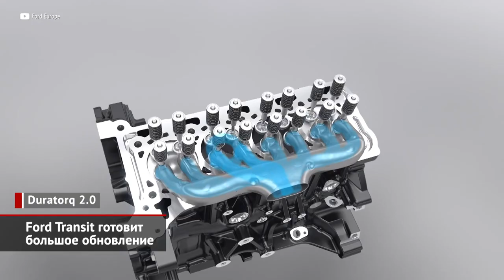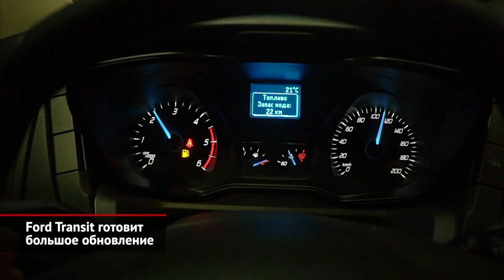Ford Transit готовит большое обновление | Новости с колёс №1818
Нынешний Ford Transit, который производится на российском заводе компании «Форд Соллерс», — это переходная модель, созданная специально для нашего рынка. Так, в Европе продаётся несколько другая машина — со слегка подретушированной внешностью, совершенно новой передней панелью и усиленным кузовом. Однако, до нашего Транзита обновления дошли выборочно. Например, дополнительные усилители кузова и другая отделка дверей появились, а другое «торпедо» — нет. По официальной версии, причина — в старой линейке двигателей, к блокам управления которыми нельзя подключить приборы нового образца. Впрочем, как стало известно телеканалу «Авто Плюс», в конце 2022 года коммерческий Ford обновится по полной программе! Притом модернизация затронет не только салон и внешность, но и силовую линию. В частности, «Форд Соллерс» хочет внедрить совершенно другой дизельный двигатель. Скорее всего, это будет двухлитровый мотор отдачей от 105 до 185 сил — такие сейчас ставятся на европейскую версию модели. Кроме того, с новым движком одновременно придёт и автоматическая коробка. И, может быть, даже на десять ступеней! Хотя сейчас российские машины оснащаются строго «механикой». Напомним: в 2020 году Sollers приобрёл бывший фордовский моторный завод, где как раз начнётся выпуск турбодизелей для Транзитов. И все предполагали, что это будет представитель семейства Puma, оно же — Duratorq 2.2. Но нет! Теперь становится понятным, что локализация ждёт совсем другой агрегат. По всей вероятности, в российском варианте дизель будет соответствовать нормам Евро-5, но остальные характеристики станут понятны позже. Старт их предсерийного производства назначен на конец 2022 года. Притом большой процент деталей изначально обещает быть отечественного производства. Смена «моторной концепции» позволяет порассуждать над будущим марки Ford. Ведь завод двигателей покупали на вырост: для расширения модельной гаммы Форда. Который теоретически может вернуться, но — с большими внедорожниками, на что ранее намекал глава совместного предприятия «Соллерс Форд» Адиль Ширинов. Двухлитровый дизель ставится на множество фордовских моделей, любая из которых теперь теоретически сможет исполнить «камбэк» на российский рынок. Впрочем, сначала надо дождаться запуска производства самих движков…